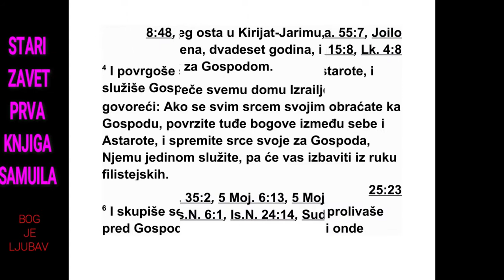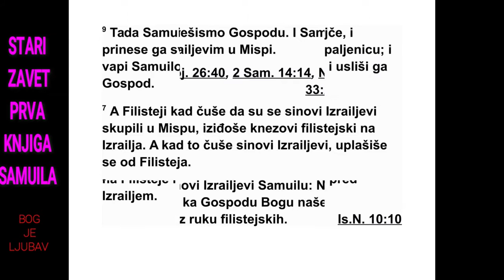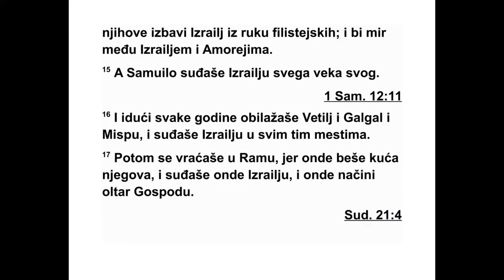PRVA KNJIGA SAMUILA SEDMA GLAVA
7 Тада су дошли људи из Киријат-Јарима,
узе ли Господњи ковчег и однели га у Авина -
давову кућу на брду, а његовог сина Елеа за -
ра посветили су да чува Господњи ковчег.
2 Од дана када је ковчег постављен у Ки -
ријат-Јариму прошло је много времена, уку -
п но двадесет година, и цео Израелов дом
плачући је призивао Господа. 3 Самуило је
рекао целом Израеловом дому: „Ако се свим
својим срцем враћате Господу, онда укло ни -
те из своје средине туђе богове и ликове Ас -
тароте па одлучно управите своје срце Гос -
поду и једино њему служите. А он ће вас из -
бавити из руку Филистеја.” 4 Тада су Изра -
елови синови уклонили ликове Вала и Аста -
роте и служили су само Господу.
5 Онда је Самуило рекао: „Сакупите цео
Из раел у Миспи да се помолим Господу за
вас.” 6 Тако су се сакупили у Миспи и вадили
воду коју су изливали пред Господом и тог су
дана постили. Онда су говорили: „Згрешили
смо Господу.” Самуило је судио Израеловим
синовима у Миспи.
7 Филистеји су чули да су се Израелови си -
нови сакупили у Миспи, па су филистејски
са везнички кнезови кренули на Израел. Ка -
да су то чули Израелови синови, упла ши ли
су се Филистеја. 8 Зато су Израелови си нови
рекли Самуилу: „Непре ста но призивај Го -
спода, нашег Бога, да нам помогне и из бави
нас из руку Филистеја.” 9 Тада је Са муило
узео јагње које је још сисало и цело га при -
нео Господу као жртву паљеницу. Са муило
је завапио Господу да помогне Изра е лу и
Гос под га је услишио. 10 Док је Саму ило
приносио жртву паљеницу, Филистеји су се
приближавали да крену у бој против Из -
раела. Али Господ је тог дана загрмео на Фи -
листеје снажном грмљавином и међу њима
створио пометњу. Тако их је Израел пора -
зио. 11 Тада су Израелци изашли из Миспе,
209 1. САМУИЛОВА 6,5 - 7,11
кренули у потеру за Филистејима и тукли их
све до места јужно од Вет-Хара. 12 Самуило
је узео камен, поставио га између Миспе и
Јесана и назвао га Евен-Езер,* рекавши:
„Го с под нам је до сада помагао.” 13 Тако су
Филистеји били покорени и више нису до -
лазили на подручје Израела. Господња ру ка
била је подигнута против Филистеја све вре -
ме док је Самуило био жив. 14 Градови које
су Филистеји оду зели Израелу враћени су
опет Израелу, од Акарона до Гата. Израел је
ослободио цело то подручје од Филистеја.
Између Израела и Амореја владао је мир.
15 Самуило је судио Израелцима све дане
свог живота. 16 Сваке године је путовао и
обилазио Ветиљ, Галгал и Миспу и судио Из -
раелцима у свим тим местима. 17 Затим се
враћао у Раму, јер му је тамо била кућа и та -
мо је судио Израел цима. Ту је подигао олтар
Господу.